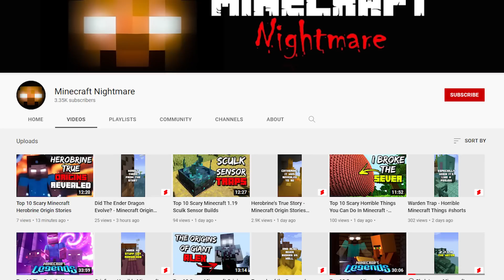Top 10 Best/Worst Things About The Arrowverse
We usually do comic breakdowns on the channel but today we wanted to breakdown the Arrowverse following the dceu news that the Arrowverse will be ending soon. With superheroes throughout the DC Infinite Frontier making appearances throughout, the Arrowverse has seen many highs and lows since its inception. Today on Top Ten Nerd, we bring you our list of the Top 10 Best/Worst Things About The Arrowverse.

Time Codes:
0:00 - Intro
0:15 - Multiverse
1:29 - Shows Are Too Long
2:37 - Finales
3:40 - Weak Writing
4:31 - Adaptations
5:26 - Not Built Up Properly
6:24 - Easter Eggs
7:29 - Bad Costumes
8:14 - Crossovers
9:22 - Show Concepts Are Too Broad